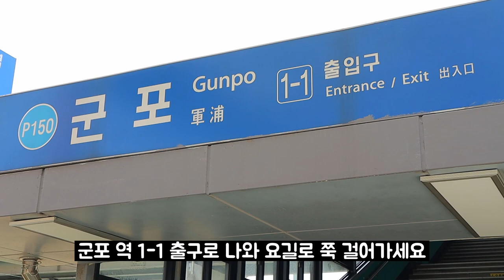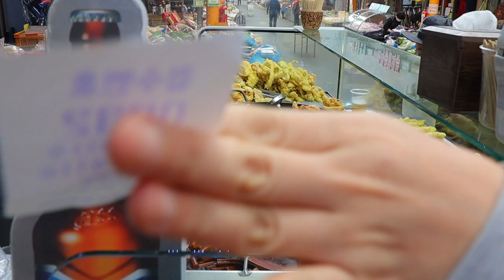Korean black ttokbokki / 군포 역전시장 짜장떡볶이 - korean street food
최근 방영된 백종원의 골목식당 군포역전시장편의 어흥떡볶이(떡맥집)에 평일에 다녀왔습니다.

코종나에도 불구하고 솔루션 완료 후 많은 사람들이 전통시장으로 몰려 인산인해였던 군포역전시장이었습니다.
특이하게 은행처럼 번호표를 배부하여 기다리게 함으로서,
사람들 간 거리유지 및 역전시장 내 복잡함을 최소화 하는게 인상적이었습니다.

방송에서도 언급된 어흥소스는 기호가 나뉘긴 했지만 이 집의 시그니쳐 메뉴인만큼 한번쯤 맛보시는것도 추천드립니다.

촬영내내 미소를 잃지 않는 모습과 손님들에게 먼저 말을걸며 다가가는 모습이 인상적이었습니다.

앞으로도 군포의 명물로 자리잡았으면 합니다.

응원합니다!!!
🔔 Subscription
💰 Price
KRW 3,000 (짜장떡볶이 1인분)
KRW 1,000 (오징어튀김 1개)